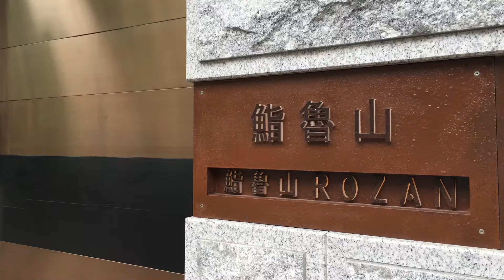鮨魯山 Sushi Rozan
位於香港的高水準壽司店 :)